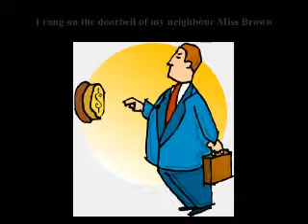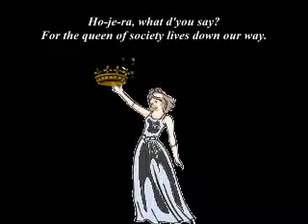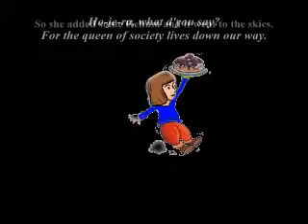Lord Jim or Too-Ra-Lay (Lyrics) Trad. P.M.Adamson (with extra verses)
The first two verses are traditional camping style verses,the third verse is an adaptation of a verse from a different song and I wrote the last verse myself in the style of these daft novelty songs. The tune I believe is called Too-ra-lay. I've known of the tune but never known what it was called but it appears to come from the folk tradition of either the British isles or possibly Austria or Switzerland.(Possible yodelling connection) If any one can enlighten me it would be appreciated.